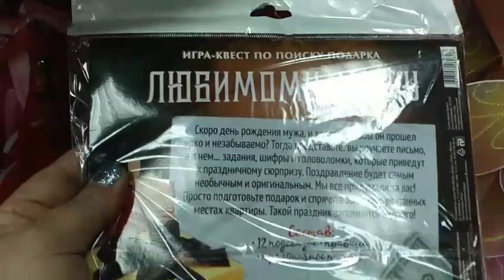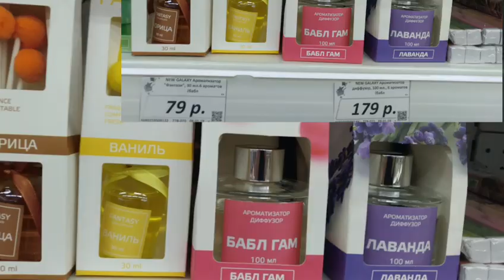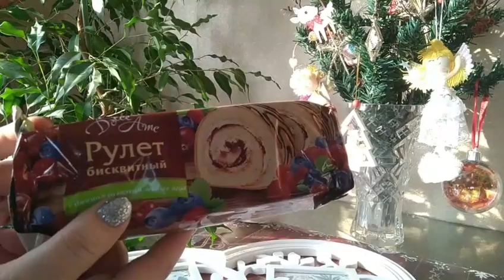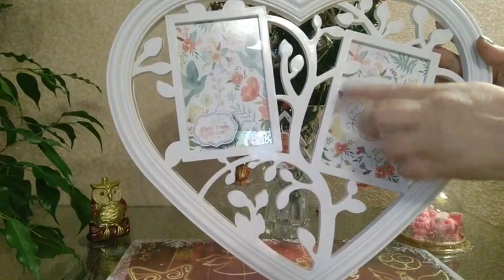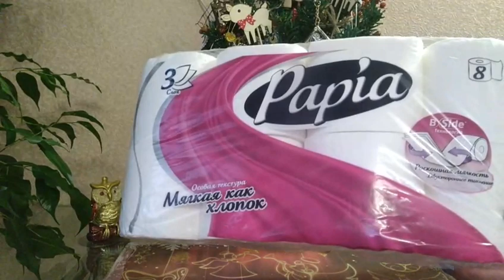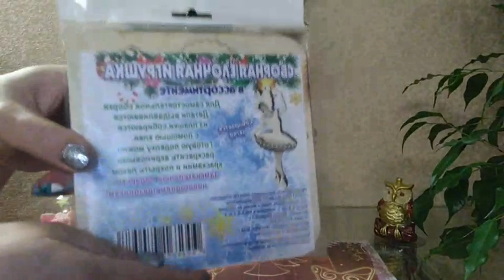Фикс прайс!Чудо-шкатулки иСупер новинки и в Галамарте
Приветствую вас на своём канале.Зовут меня Жанна я из Сибири г. Абакан.